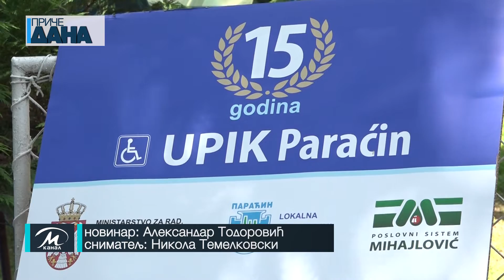Članovi UPIK-a obeležili 15 godina postojanja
Druženjem u prirodi u neposrednoj blizini Grze, članovi Udruženja paraplegičara i kvadriplegičara opštine Paraćin obeležili su 15 godina postojanja i „Dan humanizma“. Tradicionalno okupljanje članova UPIK prilika je da izađu napolje, vide se sa prijateljima iz drugih krajeva Srbije i podsete se na sportska takmičenja na kojima su učestvovali i osvajali mnogobrojne trofeje, medalje i priznanja.